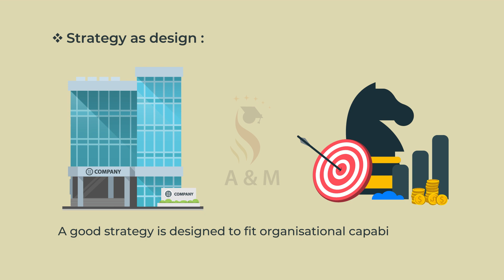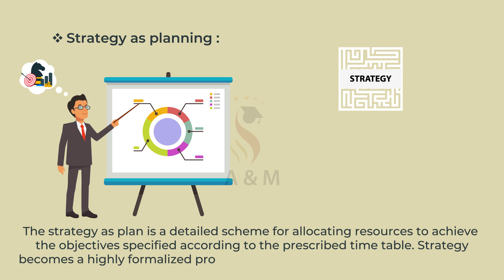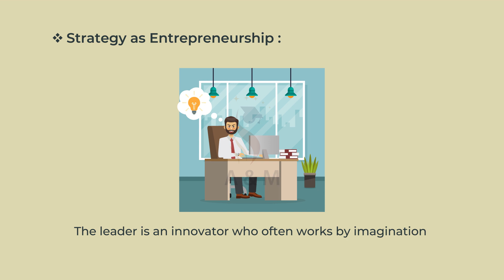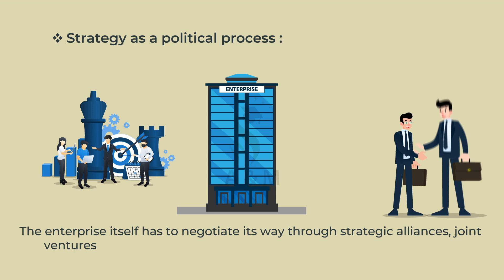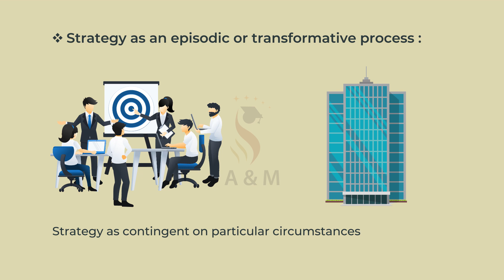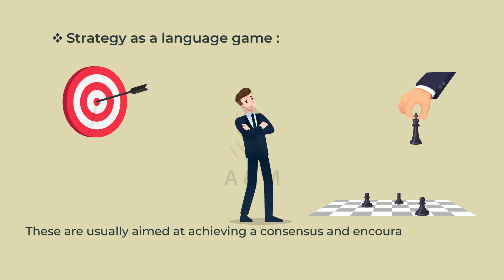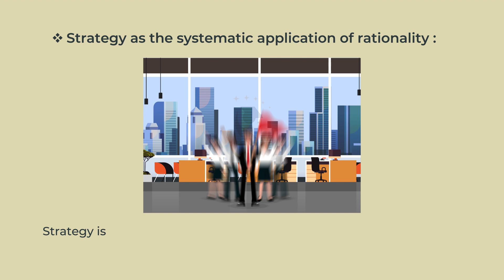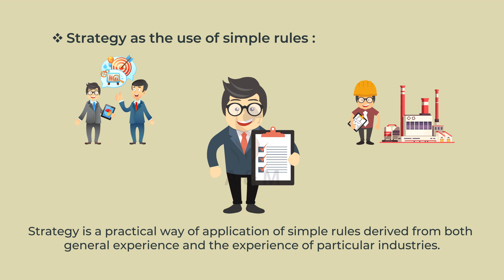Scope of Strategy | Approaches of Strategy | Strategic Management | eLearning Video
Learners will get to know the scope and nature of strategy. You'll also understand strategy by the views of different approaches clearly.

A and M Education offers various certificate courses and competitive exams training with 100% placement support with quality training. We have a highly experienced faculties who train students to enhance their skills optimally. We have successfully placed 700+ students with the support of “Abhiman Placement Cell”. We have a vision of 5000 placements.

Interested students click the link below to know more about the courses, fees structure, eligibility & Placements: